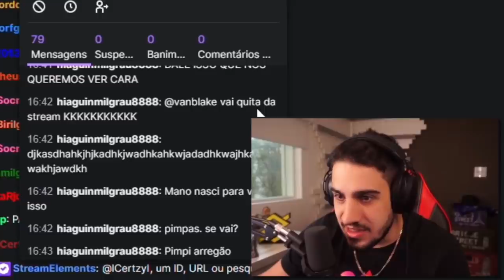UM KDA DE RESPEITO É ASSIM QUE SE FAZ